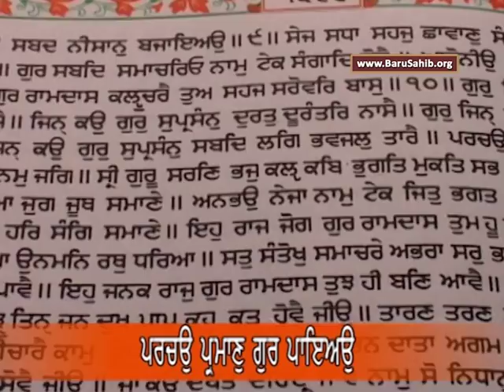EP-1062 Anahad Bani Sehaj Path with Tanti Saaz - Ang 1397 to 1399 - Akal Academy Baru Sahib